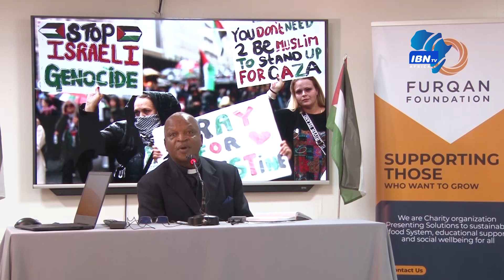Maadhimisho ya Siku ya Quds - Ramadhan 1445 | 2024